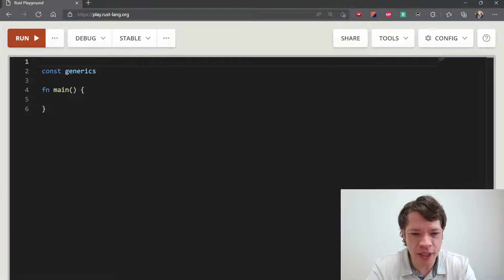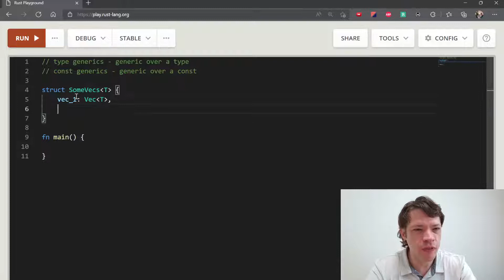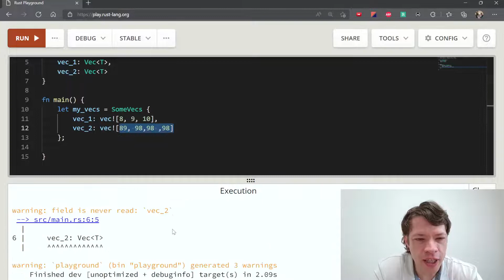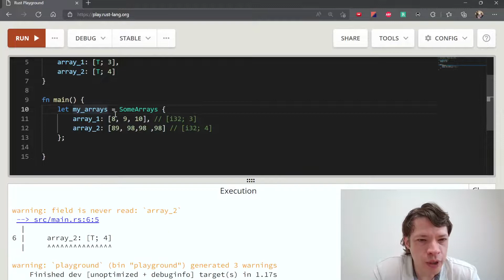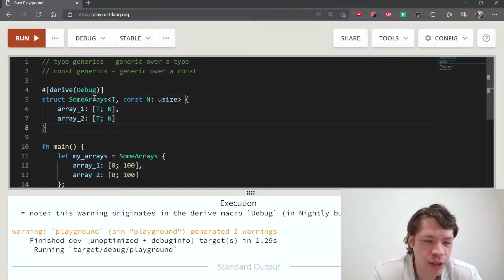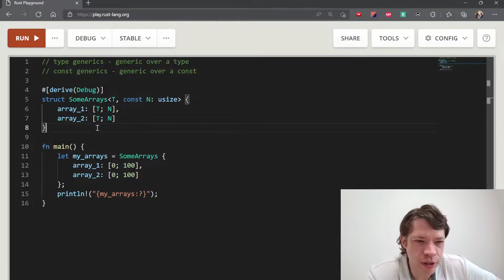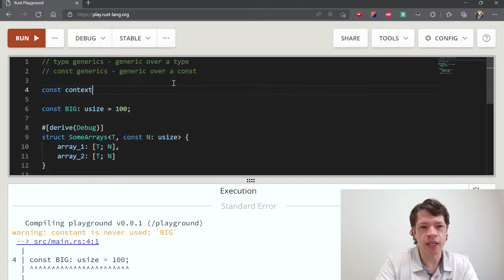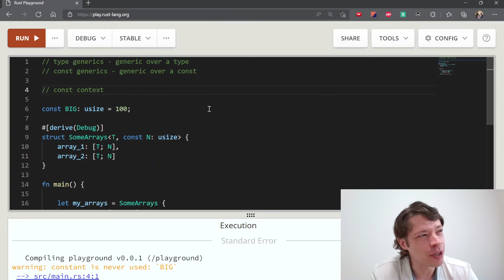프로그래밍 언어 러스트를 배웁시다! 161 Easy Rust in Korean: Const generics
영어로 써 있는 Easy Rust를 이제 한국어로! Const generics